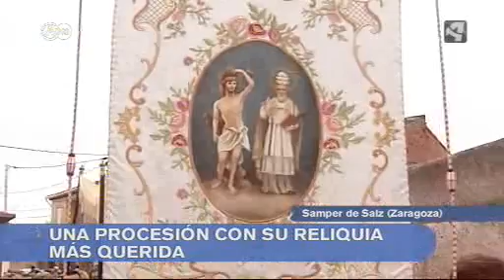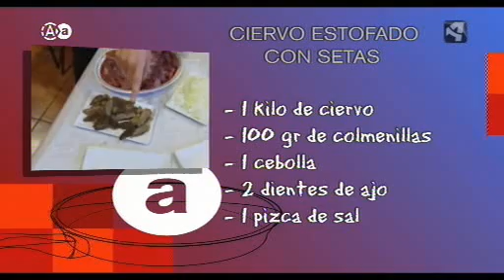Aragón en Abierto 100511 parte 5